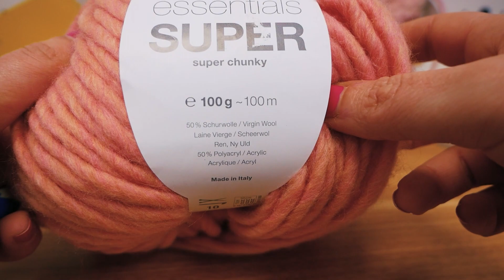Mazlivá šála z xxl vlny | Dvojitý véčkový vzor pro začátečníky | Rychle a jednoduše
Tyto playlisty by Vás mohly také zajímat:
Nejnovější videa:

Další skvělé kanály:
Hraj si se mnou - hračky pro děti:

27665